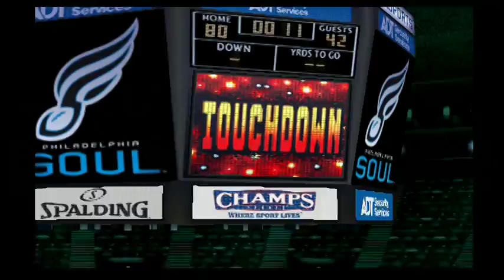Arena Football Road To Glory Game Part 3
Philadelphia Soul vs Arizona Rattlers. Arena Football Road To Glory is awesome!